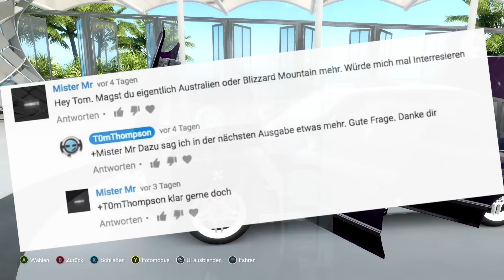Forza Horizon 3 | Zurück auf Anfang #38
Forza Horizon 3 | Zurück auf Anfang #38 | Heute bauen wir uns in Forza Horizon 3 einen BMW M5 E34 auf und sprechen über die Blizzard Mountain und das normale australische Outback.

Forza Horizon 3:
Wähle aus über 350 Fahrzeugen und erkunde die offene Spielwelt von Australien: Wilde Regenwälder, atemberaubende Strände, die riesige Wüste und die felsigen Canyons des Outbacks sowie die schillernden Wolkenkratzer der australischen Gold Coast.

Forza Horizon 3 kaufen:

*Hardware und Software die ich nutze:

- Edifier 2.1 Lautsprecher

- Thrustmaster 599XX Evo 30 Aufsatz